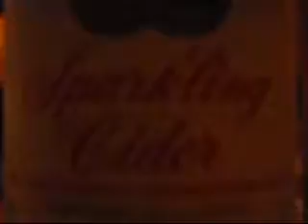Sped up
A video of me and Bekah, sped up.